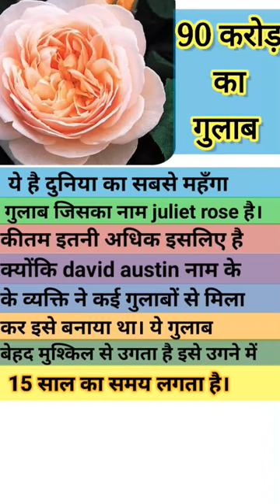दुनिया का सबसे महंगा गुलाब का फूल !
वैलेंटाइन डे वीक चल रहा है. इस वीक के पहले दिन मनाए जाने वाले रोज डे के अलावा भी इस सप्ताह में गुलाबों का बहुत महत्व है. किसी स्नेही से मिलने पर अगर उसे गुलाब ना दें तो मन को संतुष्टि कहां होती है. वैसे भी गुलाब फूलों का राजा माना जाता है. इस खास फूल की भी दुनिया भर में बहुत सी किस्में हैं. इन्हीं में से एक किस्म का गुलाब ऐसा भी है जिसकी कीमत किसी कीमती हीरे से भी ज़्यादा है.

ये है दुनिया का सबसे महंगा गुलाब, एक फूल की कीमत 90 करोड़ रुपए !
Sunday, Apr 22, 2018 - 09:57 AM (IST)

सिडनीः फूल हर किसी को पसंद होते हैं और गुलाब तो  ऐसा फूल है जिसकी बनावट और मधुर महक  मदहोश कर देती है। प्रेमियों के लिए ये सबसे उम्दा उपहार माना जाता है। गुलाब के फूल कई रंगों व किस्मों में पाए जाते हैं । लेकिन एक खास किस्म का गुलाब   दुनिया का सबसे खूबसूरत और सबसे महंगा फूल है।

इसकी खासियत और कीमत दोनों ही होश देंगी। 'जूलियट रोज' दुनिया का सबसे महँगा गुलाब है। इसके एक फूल की कीमत 90 करोड़ रुपए है।  यह फूल बड़ी मुश्किल से उगाया जाता है। इस फूल की प्रजाति को बनाने में शोधकर्ताओं को लगभग 15 साल लग गए थे। इस फूल की प्रजाति को फ्लॉवरिस्ट डेविड ऑस्टिन बनाया था।

साल 2006 में उन्होंने इस गुलाब को पूरे 90 करोड़ रूपए में बेचा गया था। जानकारी के मुताबिक अब इस प्रजाति के फूल कीमत कम हो गई है। यदि आप भी खरीदना चाहो तो इसकी कीमत 26 करोड़ रुपए है। इसकी मेह्गाई को देखते हुए इसे 3 मिलियन पाउंड रोज भी कहा जाने लगा है।